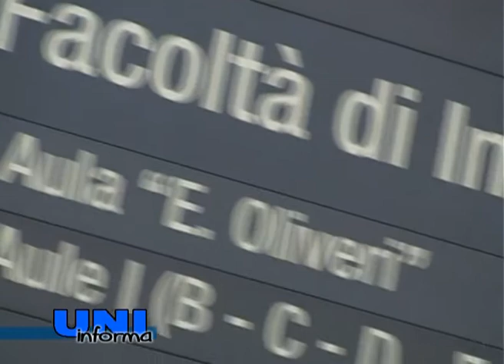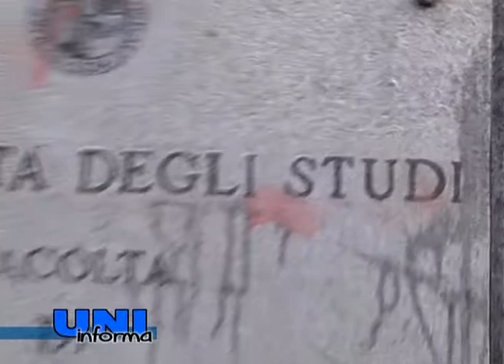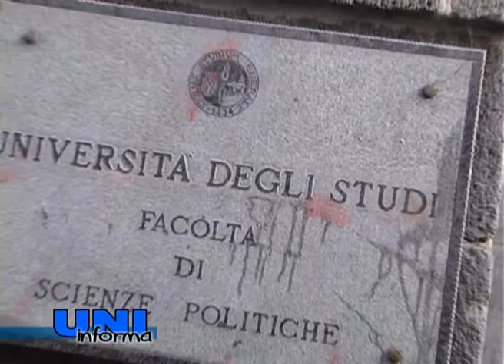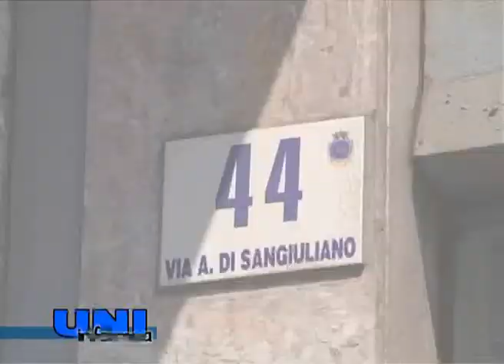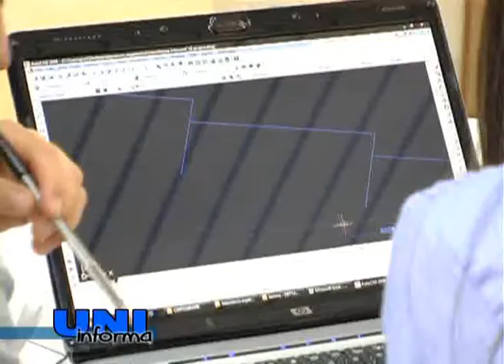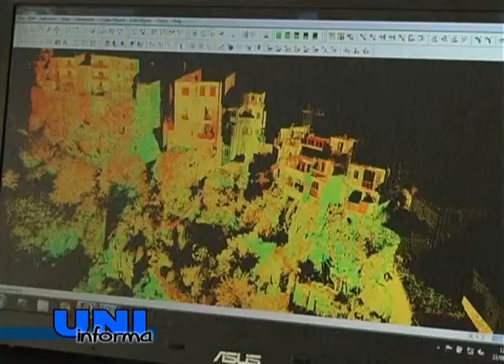D1 television - Uninforma prima puntata parte 1.wmv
Tutte le informazioni sulle facoltà di Catania